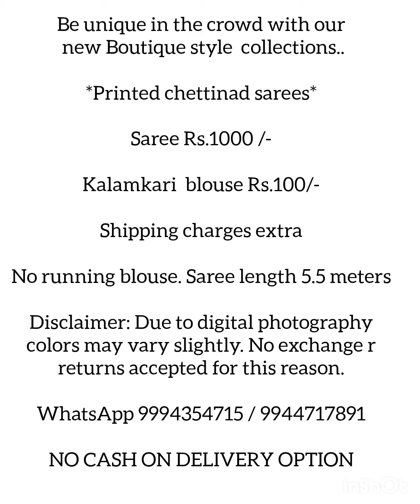Chettinad Cotton Sarees l Block Prints l 80 Counts Purecotton l Padmavathi Sarees l Premium Quality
Be unique in the crowd with our new Boutique style  collections..

 *Printed chettinad sarees*

Saree Rs.1000 /-

Kalamkari  blouse Rs.100/-

No running blouse. Saree length 5.5 meters